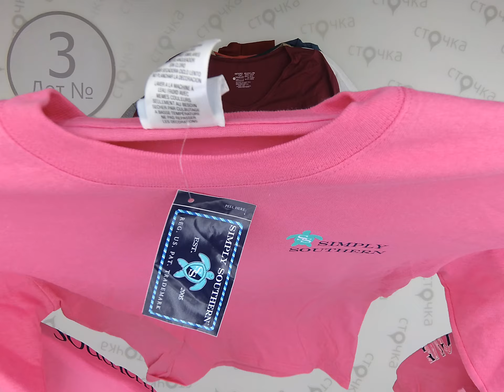Tonkovki hoodies (тонковки,толстовки) 3 , Цена кг : 16.42 евро ,сток одежда оптом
Tonkovki hoodies (тонковки,толстовки) (лот № 3)
Демисезон
Страна: Европа
Цена за кг.: 16.42 евро
Вес мешка, кг.: 5.1
Цена за мешок: 83.75 евро